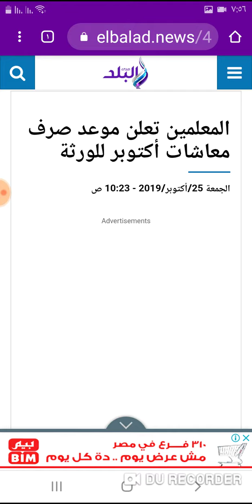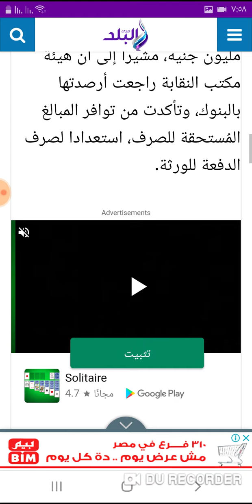خبر هام لورثه المعاش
tHI2JZzym_wQdjVtgonDA

اخبار المعاشات
اخبار العلاوات الخمسه
اخبار التموين
اخبار الاسكان
اخبار الطقس

اخبار الرياضه
اخبار السيسي
اخبار اليوم
اخبار المشهد العام
أكد خلف الزناتى، نقيب المعلمين، أن معاشات أكتوبر تم تأخيرها عن موعدها نظرًا لقلة الموارد المتاحة للنقابة؛ إذ تعد نقابة المعلمين أكبر النقابات فى مصر من حيث العدد.

وأضاف الزناتى لـ "صدى البلد" ، أنه تم بالفعل صرف معاشات الأعضاء دفعة أكتوبر ، وسيتم صرف معاشات الورثة يوم الإثنين القادم بإجمالى 135 مليون جنيه لكلا الطرفين .

وأشار نقيب المعلمين إلى أن الشهر الماضى تأخرت معاشات الأعضاء أيضًا لأكثر من شهر ، وكذلك معاشات الورثة ، وذلك ليس عيبًا على النقابة وإنما لكثرة العدد ، مع قلة الموارد .

وأوضح أن إجمالى قيمة معاشات الورثة، فى دفعة أكتوبر الجارى، تتراوح قيمتها من 25 إلى 28 مليون جنيه، مشيرا إلى أن هيئة مكتب النقابة راجعت أرصدتها بالبنوك، وتأكدت من توافر المبالغ المُستحقة للصرف، استعدادا لصرف الدفعة للورثة